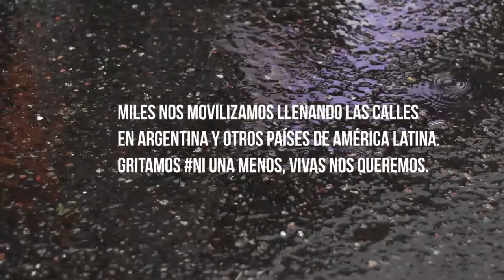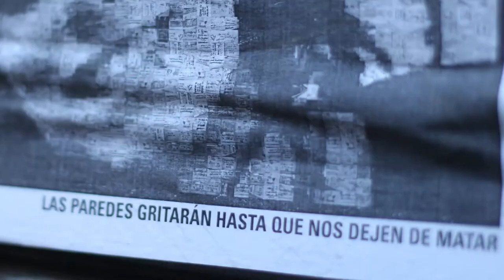Paro Internacional de Mujeres - 19 de octubre 2016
El MiércolesNegro todas juntas gritamos VivasNosQueremos NiUnaMenos BastaDeViolenciaMachista BastaDeFemicidios Contra todas las violencias machistas!
Cobertura audiovisual por La Tribu Audiovisual junto a VacaBonsai Colectivo Audiovisual y Cooperativa de Diseño.
Octubre 2016, Buenos Aires, Argentina.